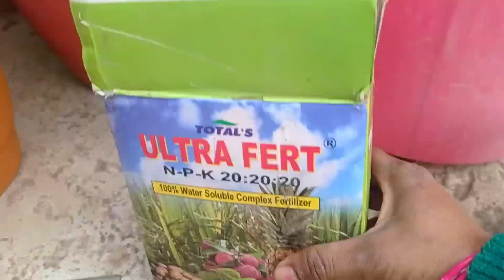Rose ke plant Mein Pani Mein yah milakar Jarur dalen Phool hi Phool 🌹🌹🌹